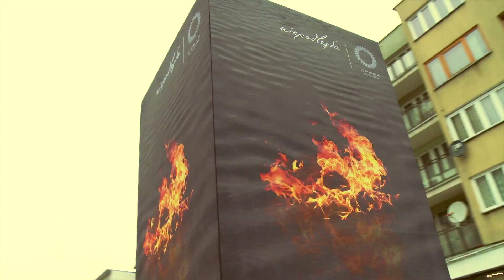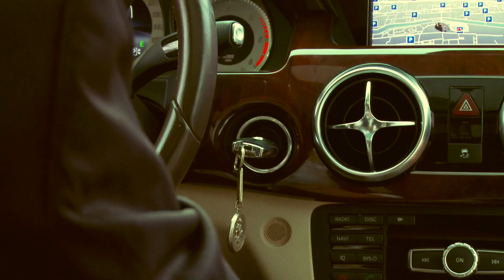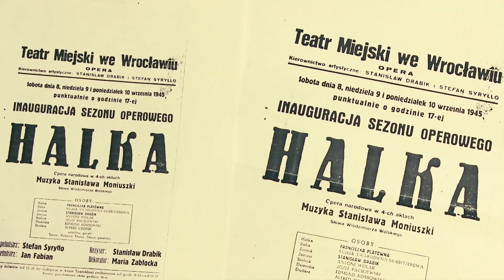HALKA - making of [dyrygent]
Stanisław Moniuszko
HALKA
Premiera | Premiere: 14, 15/12/2018

Dyrygent | Conductor: Marcin NAŁĘCZ-NIESIOŁOWSKI
Reżyseria | Director: Grażyna SZAPOŁOWSKA
Kostiumy i scenografia / Costumes and scenography: Brage Martin JONASSEN
Reżyseria świateł / Light design: Tomasz FILIPIAK
Choreografia / Choreography: Klaudia CARLOS, Krzysztof TREBUNIA-TUTKA
Ruch sceniczny / Scenic movement: Anna SZOPA-KIMSO
Projekcje multimedialne i mapping / Multimedia projections and mapping: Piotr MARUSZAK

Orkiestra, Chór, Chór dziecięcy i Balet Opery Wrocławskiej | Orchestra, Choir, Childrens' Choir, and Ballet of the Wrocław Opera

Making of: Dominika Matuszak, Błażej Pyrka